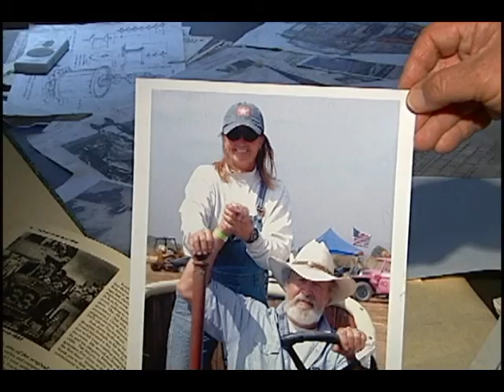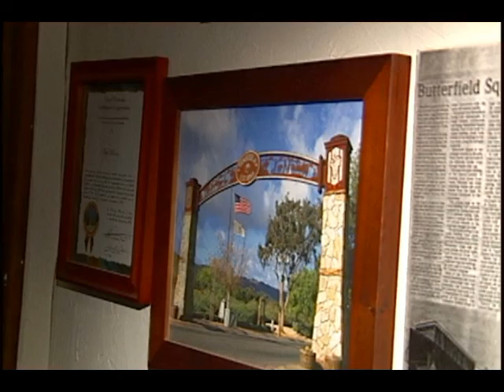Temecula Tractor Race